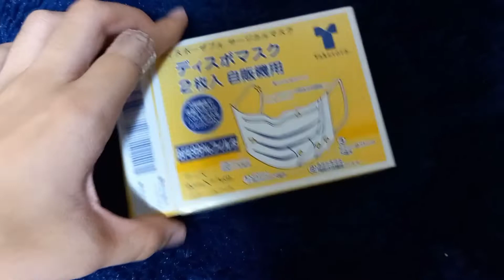札幌市中央区某総合病院のマスク自動販売機で2枚入りマスクを購入する(1箱200円)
札幌市中央区の某総合病院にあるマスク自動販売機で2枚入りの箱入りマスクを購入する動画です。この病院では夜間・時間外の出入口を入ってすぐのところに設置されていました。1箱200円で2枚マスクが入っています。

※0:00 自動販売機使用
　0:17 マスク開封してみました

※100円玉落としてますが拾う瞬間はカットしましたw